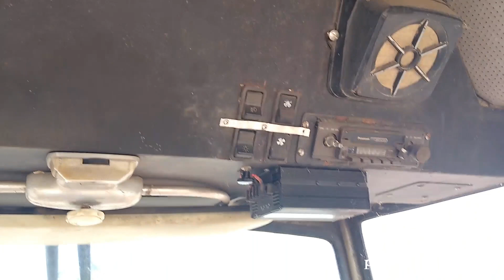Bizon Super Z056 Yellow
Kombajn o nietypowym kolorze oraz wyposażeniu.
Na sprzedaż!

Lokalizacja: okolice Siedlec, woj. Mazowieckie
Doinwestowany, sprawny, żniwa bezawaryjne.

Cena 20 tyś do negocjacji :)
Bliższe info na maila, w zakładce informacje.